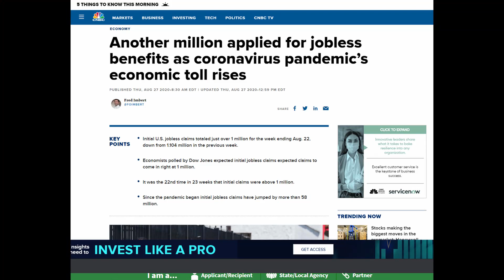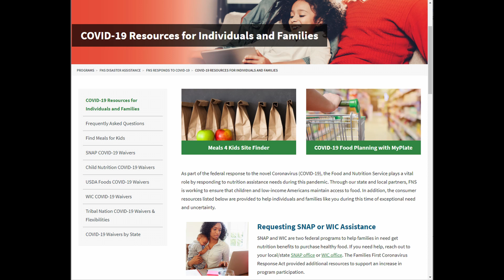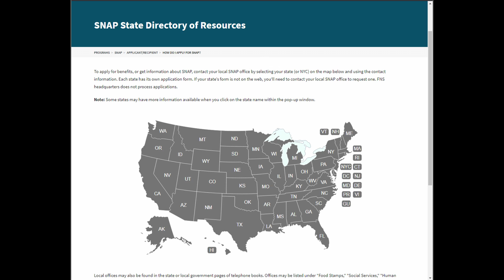Stimulus Check Update | SSI SSDI Social Security | Second Stimulus Check | SNAP/WIC | August 31st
This is your stimulus check update, second stimulus check update and stimulus package update for Monday August 31st.

This update is for those of you on SSI, SSDI, Social Security, VA benefits, or those wondering about the second stimulus check.

0:00 Intro
1:25 Unemployment Numbers
2:35 Second Stimulus Check - Stimulus Negotiations
5:14 SNAP / WIC Benefit Information
7:11 First Stimulus Check - If you haven't received it already

SNAP / WIC
I want to go over the SNAP / WIC benefits and where you can get more information about getting assistance if you do not have enough food, or can't afford food.

United States Department of Agriculture resources, including links to find out more about SNAP or WIC if you can't afford to buy food.  In addition to this, there are resources on there to help you plan meals to help you save money on your grocery bill.

These are just some of the resources that are available if you are having trouble getting food for you and your family.

Some of My Favorite Books:
Millionaire Next Door
The Magic of Thinking Big
Atomic Habits
The Happiness Advantage

My Video Setup:
My Camera
My Light

This has been your second stimulus check update for Monday August 31st